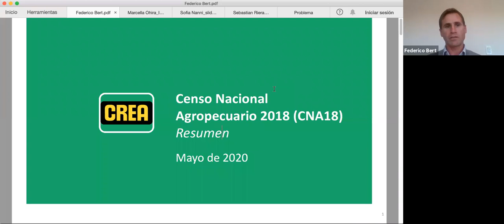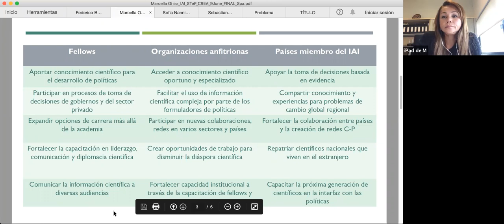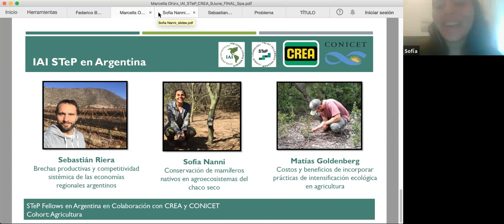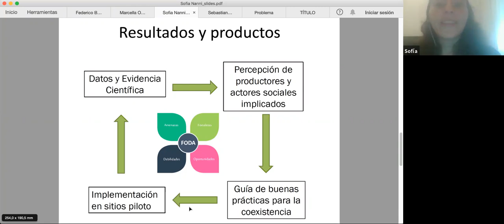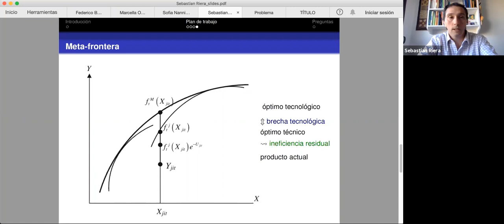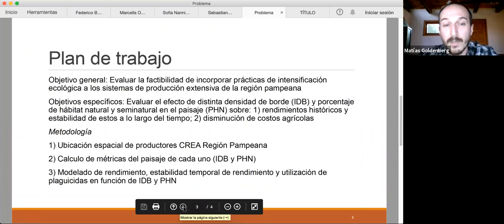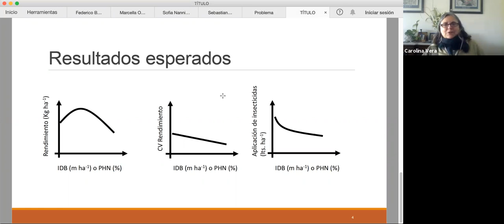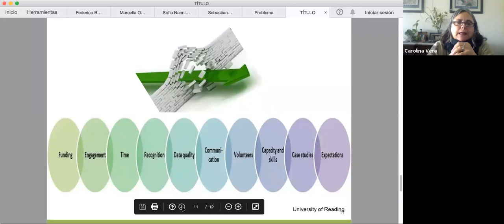STeP_Lanzamiento en Argentina (CREA-CONICET)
Webinario STeP CREA Launch